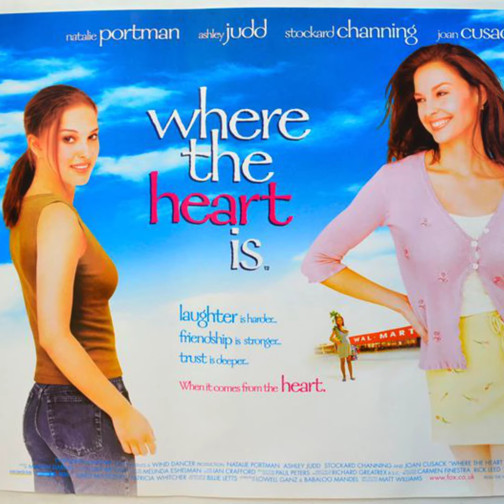Must Watch Teen Pregnancy Movies!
Juno, for keeps, cold miner’s daughter, precious, where the heart is, riding in the car with boys,15 and pregnant ,17 girls, unexpected, and how to deal are some of the teen pregnancy movies.

Teenage pregnancy has now become serious topic due to its increase in the recent times. It is important to educate the teenagers about the issues and how life can turn out with pregnancy at this age. Media and films have become the best ways to communicate with the teens about teenage pregnancy.

Here are some wonderful movies which follows the topic of teenage pregnancy to the core. These movies show how life turns out for teenage parents.

Juno
“Juno” is a wonderful movie on teenage pregnancy. High school student ‘Juno’, and her best friend bleaker have sex and Juno gets pregnant. But instead of going for an abortion, she decides to give birth to the baby and then give it up for adoption. It is so entertaining and unique about its comedy.

For keeps
“for keeps” starring Randall Batinkoff and Molly Ringwald. High school couple Darcy and Stan were good together until Stan discovers that she is pregnant. The teen couple decides to keep the baby while their parents want them to abort. Due to their parents influence the duo break up. In the end, everything comes in place and all goes well and they start a new life

Cold miner’s daughter
“coal miner’s daughter” is an autobiography. It’s about a girl who gets married at the age of 13, has four kids by the time she’s 20 and is a grandmother at the age of 29.

Precious
It’s a story about precious starring Gabourey Sidibe, who is a 16-year-old, overweight, African-American girl who gives birth to a mentally challenged baby. In the movie, she becomes pregnant for the second time by her disturbed father and is abused by her angry mother. But later in the end her life takes turns and thus begins her life’s journey as a strong girl. This movie will make you emotional.

Saved
Mary, an obedient christian girl, joins high school with her best friend, Hilary Faye. Her boyfriend one day tells her that he might be gay. And to save him from homosexuality, Mary loses her virginity to her boyfriend, but she gets pregnant.

Everything then turns against Mary and she finds herself alone but then the pariahs defend her and help her a lot through the journey.

“where the heart is” is drama movie. It’s based on the novel by Billie Letts. This movie shows how a child can give an uplifting experience to a woman.

Riding in the car with boys
“Riding in cars with boys,” is a true story of Beverly Donofrio on her experience of teenage pregnancy. The movie is about a girl named Beverly whose life does not turn out as expected.

Beverly is her father’s beloved. She meets a guy named ray and shortly after meeting the boy, she becomes pregnant. Her father the force her to marry ray, after marrying Beverly’s life turns out to be very unexpected as thing go against her but she manage to deal with it and change her own life into something good.

“How to deal” is a romantic comedy. Halley, a young, high school student with so many things going on in her life she finds out that her best friend is pregnant. Everything was going not so good until she meets a guy who teaches her the real meaning of love.

Unexpected
“Unexpected” is a beautiful movie where a teacher in a school in Chicago finds out about her pregnancy suddenly. After a few days, she get to know that one of her best students is also pregnant. The teacher-student duo develops a unique bond while struggling to go through their pregnancies.

17 girls
“17 girls” is a french movie. It is the story of Camille, who accidentally gets pregnant then 16 of her friends also decide to get pregnant at the same time.

The girls dream of living together in a house where all the kids can grow up together. In the end, Camilla has a car accident and loses her baby.

15 and pregnant
“Fifteen And Pregnant” is about a girl Tina Spangler, who was having a good life. But she becomes pregnant and her boyfriend dumps her. But then her family comes forward to support her.